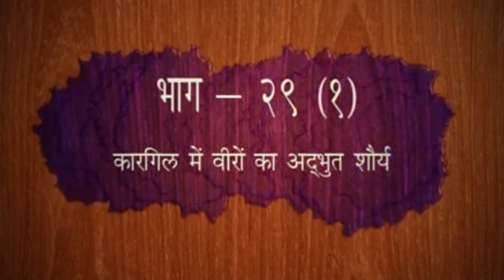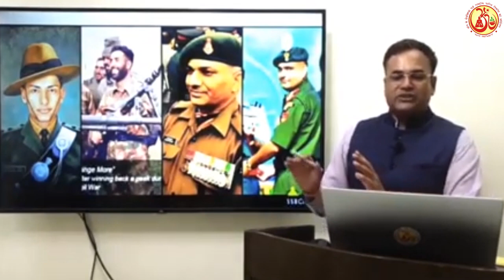कारगिल के वीरों का अद्भुत शौर्य II Bhai Rakesh Ji || Part 1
The amazing valor of the heroes of Kargil II Bhai Rakesh Ji || Part 1